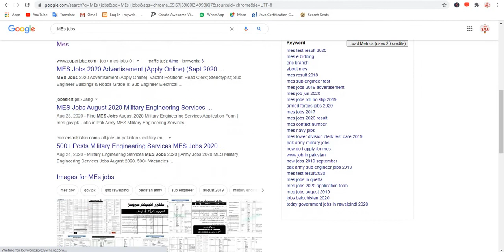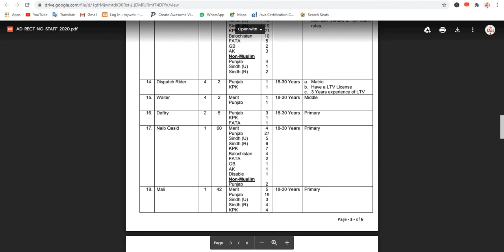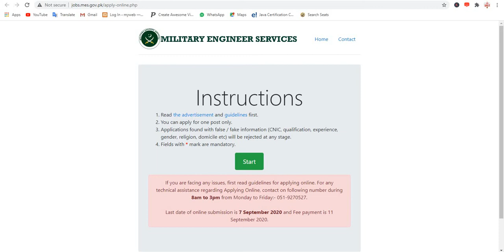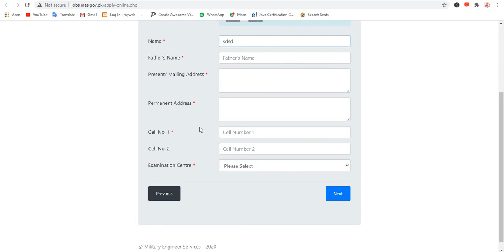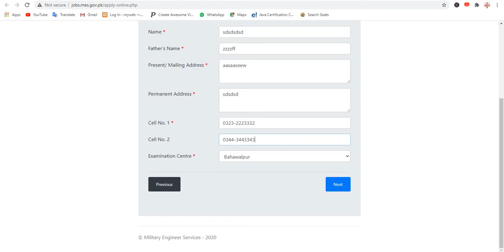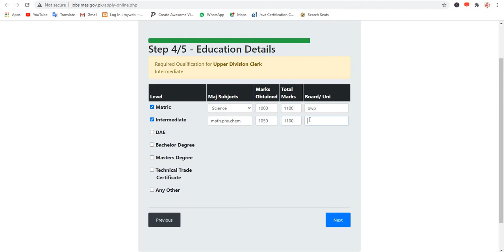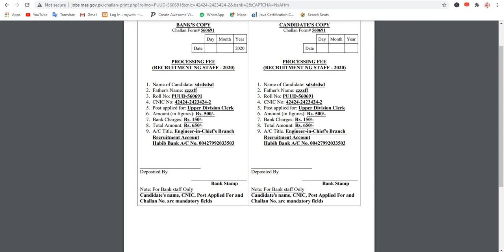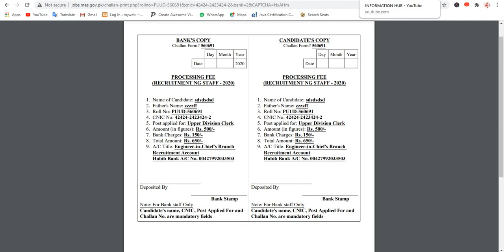MES Jobs 2020|| Military Engineer Services online APPLY||mse jobs last date 7 sep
In this video tutorials your will learn how can we apply online for MES jobs 2020 from home. All topics have been covered in this video.
How to Apply Online Military Engineering Services MES Jobs 2020
How to Fill and Print MES Challan Form

Applications are invited by Engineer-in-Chief’s Branch, GHQ Rawalpindi from Pakistani citizens having a
domicile in any province of Pakistan including Azad Kashmir, Gilgit Baltistan and FATA for the following posts
having the qualification / experience as shown against each:-

Head Clerk
Stenotypist
Sub Engineer
Buildings & Roads Grade-ll
Sub Engineer  Electrical Grade-ll
Sub Engineer Mechanical Grade-ll
Upper Division Clerk
Senior Draughtsman / Senior CAD Designer / Draughtsman Class ‘A’
Lower Division Clerk
Junior  Draughtsman / Senior CAD Designer / Draughtsman Class ‘A’
Laboratory Assistant
Storeman
Copier Operator
Civil Driver / MT Driver
Dispatch Rider
Waiter
Daftry
Naib Qasid
Mali
Chowkidar
Sanitary Worker / Khakroob /Sweeper

IMPORTANT INSTRUCTIONS

2. Candidates of BPS 6-14 will be
called for screening test at only specified cities i.e Peshawar, Rawalpindi, Abbottabad, Muzaffarabad,
Kharian, Sargodha, Gujranwala, Lahore, Bahawalpur, Multan, Karachi, Hyderabad, Pano Aqil, and
Quetta. Candidates must specify exam center in their online application form.
3. An objective type screening test (for BPS 6-14) will be held out of Islamic Studies, Pakistan
Studies, English, General Knowledge and Subject relevant to post.
4. All above mentioned posts are for all Pakistan basis and selected candidates will have to serve
anywhere in Pakistan and outside Pakistan as and when required by department.
5. Non-Muslim must provide their declaration on oath at the time of interview.
6. Disabled quota is reserved for those who are registered with District Rehabilitation Organizations
OR District Council of Health.
7. Govt Servants must apply after getting departmental NOC showing their present service number
(if any), rank and place of duty.
8. Candidates applying for posts in BPS 1-2 are exempted from depositing processing fee. However,
applicants in BPS 3-14 will deposit online generated Challan Form for amount given as under in all
branches of Askari Bank and Habib Bank Limited. Last date for depositing of dues / fee is
11 September 2020:-
a. BPS-3 to 10 - Rs. 400/-
b. BPS-11 to 14 - Rs. 500/-
Note: Bank Drafts / Postal Orders will not be accepted at all.
10. Age of candidates will be calculated with effect from closing date of
receipt of applications i.e
letters for test / interview will be placed on our official website i.e Candidates are
required to keep visiting the website.
07 September 2020.
11. Candidates will have to produce following documents in original and attested photocopies at the
time of interview:
a. 3 x Latest passport size photographs.
b. Attested photocopy of educational qualification.
c. Attested copy of domicile and CNIC.
d. Experience Certificates (if any).
e. Attested copy discharge certificate DASB (for candidate himself from Army) / svc cert /
NOC from concerned office (for serving candidates in MES / other Govt department).
f. Declaration on oath from Non-Muslim candidate duly verified from Magistrate Grade-l.
g. Disability certificate showing nature of disability issued by District Rehabilitation
Organizations OR District Council of Health.

12. Competent authority reserves the right to accept or reject any / all applications without indicating
any reason.